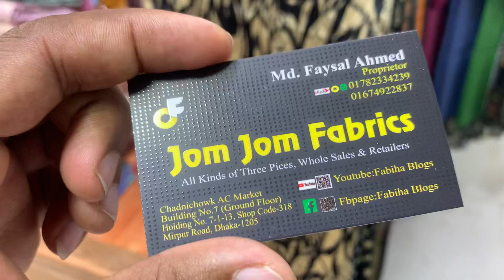ইন্ডিয়ান বিশাল সিল্ক থ্রি পিচ -indian bidhal silk dress -imo-wht- 01782334239 // 01744642993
indian bishal silk dress Fabiha Blogs#